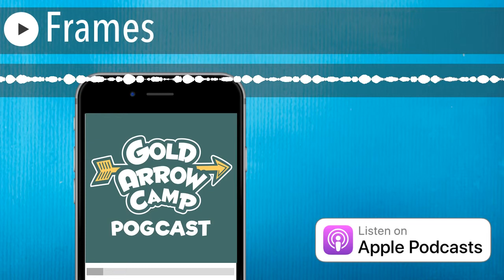Frames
Episode 38.

On this episode, former camper (and current Head Counselor) Frames joined Soy. They had a great chat about why being a camp counselor is better than taking an internship and what she was most nervous about when she came to camp for the first time at eight years old. There’s also a great oceanic Joke of the Cast and we learn all about Frames’ dog’s name, which Soy enjoys more than he should.

The post Frames appeared first on Gold Arrow Camp - California Summer Camp and Traditional Sleepaway Camps for Children .